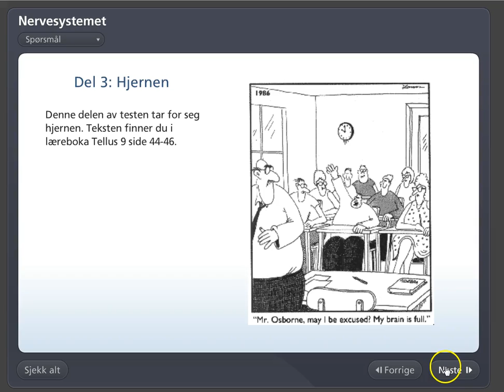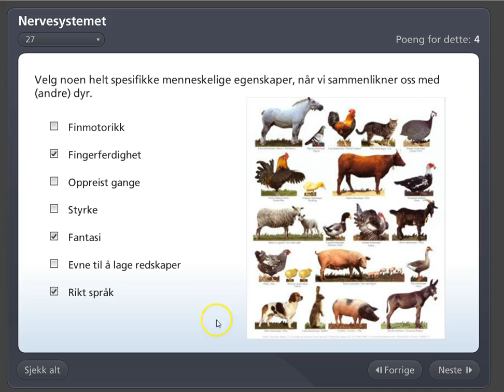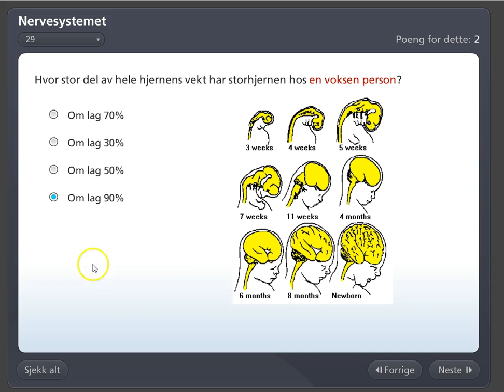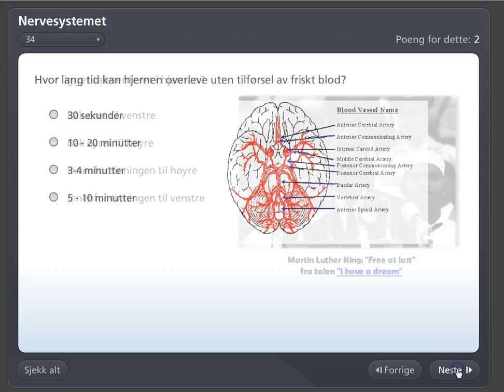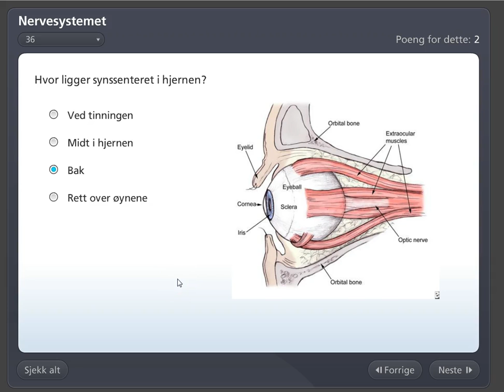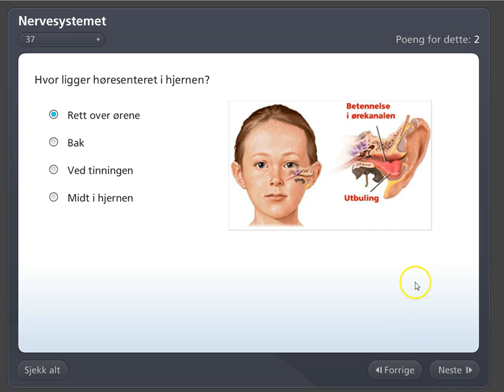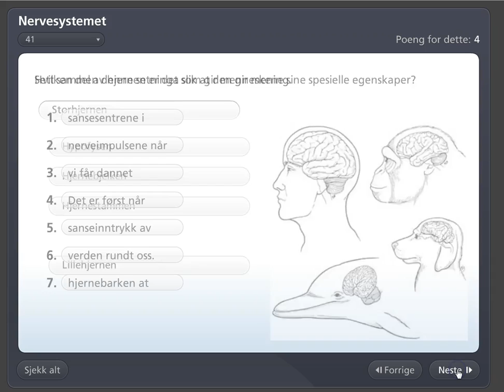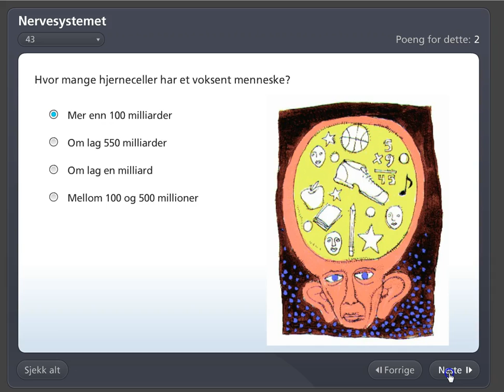Nervesystemet, test 3: Hjernen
En gjennomgang av del 3 av testen om nervesystemet fra inaturfag.com.